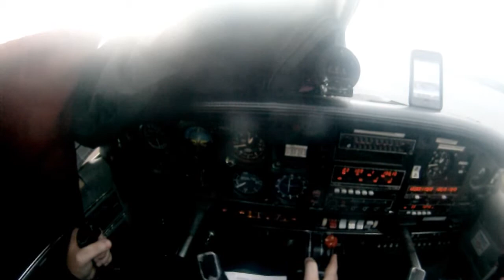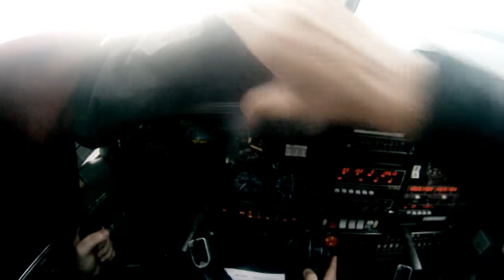ILS APP at Dundee - PA28